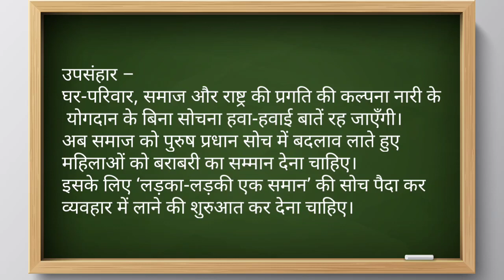निबंधलेखन (लड़का और लड़की एक समान)